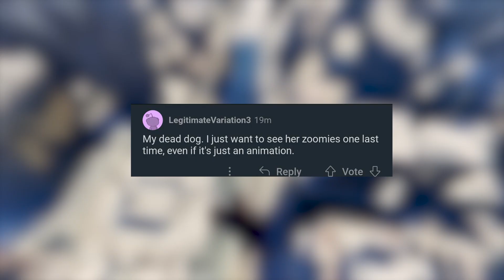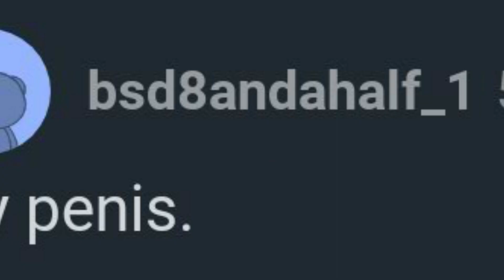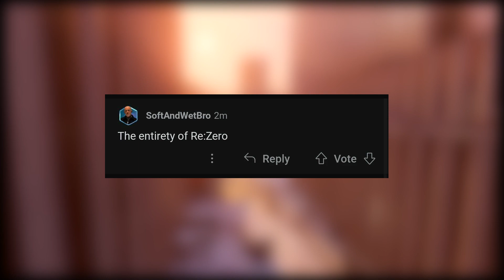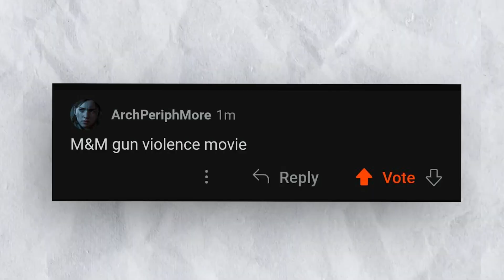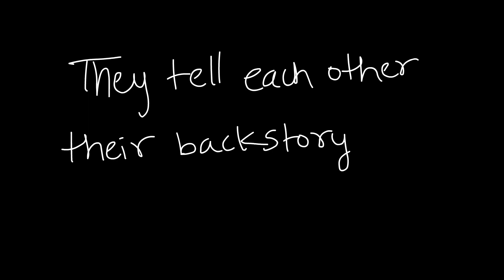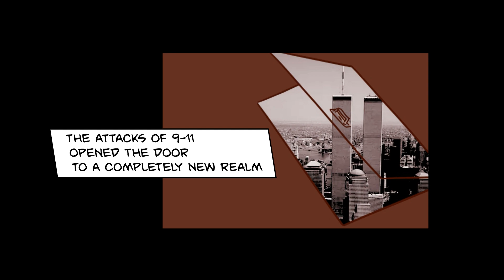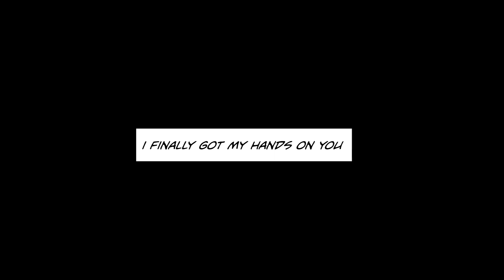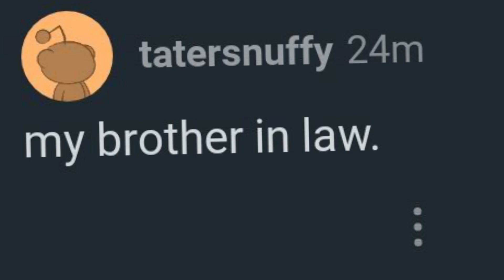i turned r/askreddit CURSED Comments into Animations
you are definitely not happy.

--credits--